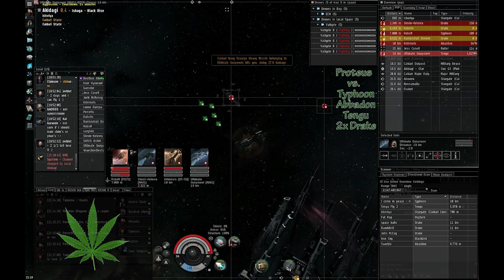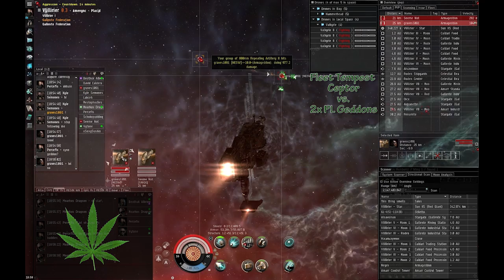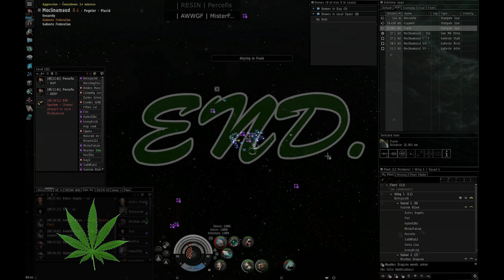Eve Online An Armor Adventure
Fraps of some random pvp with armor tanked ships I put together. Also it seems a segment of fraps is missing in the SFI fight.